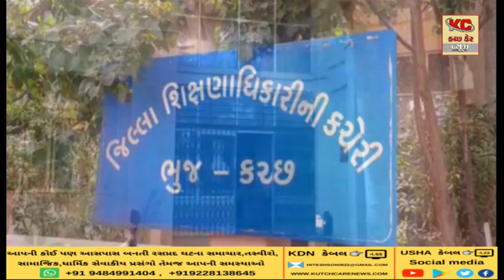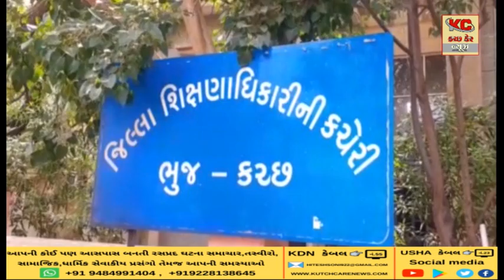તારીખ 26 થી ગુજરાતની શાળાઓ ધોરણ ૯ થી ૧૨ માટે શરૂ થશે